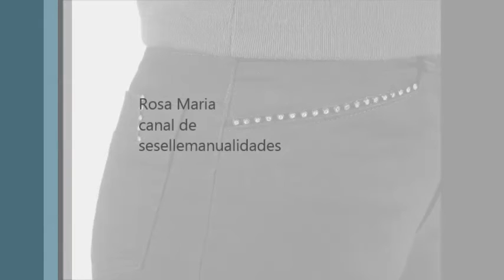OUTFIT mis pantalones para este invierno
una muestra de como quedan losn pantalones ...reducen barriga..  quedan altos pero sin pasar del ombligo...las costuras realzan y el estilo de corte en los bolsillos, un acierto.me han costado todos  a  49,95 euros ...hacen  mas delgad.

Instruments: Organ, Bass, Kit
122 BPM (Allegro - Pretty Fast)
ISRC: USUAN1300014
Aqui te dejo un video de como hacerlo . Compartir y pasarlo bien es mi objetivo.